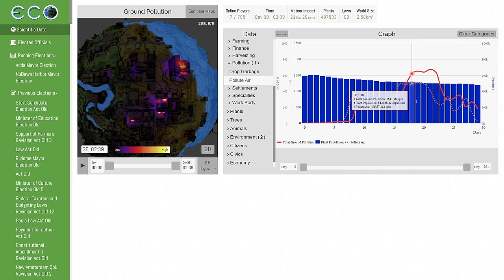Eco 10 Release Trailer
Enter the world of Eco, a fully simulated ecosystem bustling with thousands of growing plants and animals living their lives. Build, harvest, and take resources from an environment where your every action affects the world around you. Create an economy and government of real people, create laws that are enforced across the server. An imminent meteor strike threatens global destruction. Can you save the world without destroying it in the process?

Eco update 10, over a year in production, will be launching on 12-12!

New in Update 10
Boats and Coastal Construction
From the small canoe to the fishing trawler to the mammoth industrial barge, the rivers and oceans of Eco will be come expansive trade routes and fishing sources. We've added tons of new building materials for seaside towns and constructions, docks, anchors and much more.

Towns/Countries/Settlements
Before 10, all players lived under a single global government. Now, there are many governments, each with different tiers and their own laws and civics. A few players can band together to found a Town, a few Towns can band together to form a Country, and a few Countries can band together to found a Federation (think United Nations). With this addition collaboration and competition reaches a new level, as Citizens must work together not only as individuals but as representives of overlapping governments.

Culture
Simulating human history isn't only about work, its also about the creativity of the human spirit. To this effect, a new Culture system has been added, where citizens create creative works to increase cultural value, which in turn determines the influence radius of your town/country/federation! Paint pictures, take old-timey photos, and use modern cameras to create works that you can display on cultural sites. The more reputation these works have, the more influence they cast, and an art trade will emerge as their value increses.

Annexation
In addition to influence, a settlement with much higher culture can annex a lower culture neighboring settlements, incorporating them into the settlement by force. This comes at a high cost though, making it always better to solve settlement integrations with diplomacy, but rogue polluting towns can be captured this way and their laws changed.

New Avatars + Face Tracking
We've revamped our character creation to give it much more detail and many more options, as well as adding an option to turn on your webcam and animate your avatar with your facial expressions and hands. Combined with lipsynching tech matching audio phenomes, the level of fidelity for interactions with other citizens is like never before. Now a citizen giving an empassioned speech to a town hall meeting can broadcast their every emotion and gesture.

Render to Horizon
With an upgraded lodding system, you can now configure your world to display to the horizon, showing the curvature of the world and giving you a sense of its grandeur. Watch a sunrise over the curved horizon as you paddle your canoe through a river.